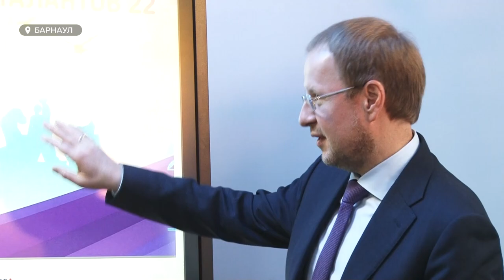Цифровой выпускной | Алтайский губернатор поздравил будущих IT-разработчиков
Более тысячи школьников были вынуждены присутствовать на сегодняшнем выпускном в онлайн-формате. Однако, несколько из них, самые успешные и трудолюбивые, все-таки попали на личную встречу с Виктором Томенко, в ходе которой им удалось поделиться своими наработками в области науки.